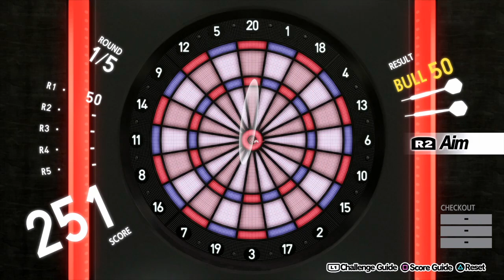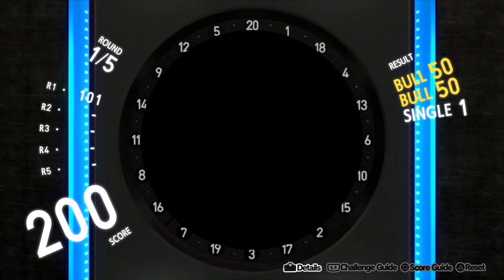Persona 5: The Royal Playthrough with Chaos part 123: Yusuke's Baton Pass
I want all these rank three passes man.